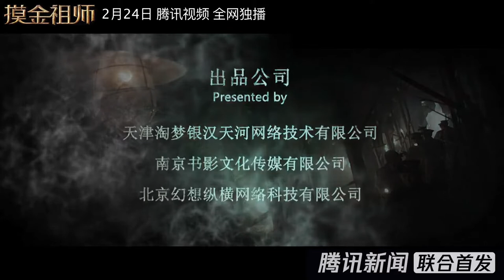Ancestor in Search of Gold (2020) Trailer #2 (Hong Kong Movie) 1080P HD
Aka  摸金祖师 - Similar to THE MUMMY & INDIANA JONES - It's in Chinese though. Looking pretty cool i love movies like this.

Второй трейлер китайского фэнтези "Предок в поисках золота" (Ancestor in Search of Gold / 摸金祖师, 2020)